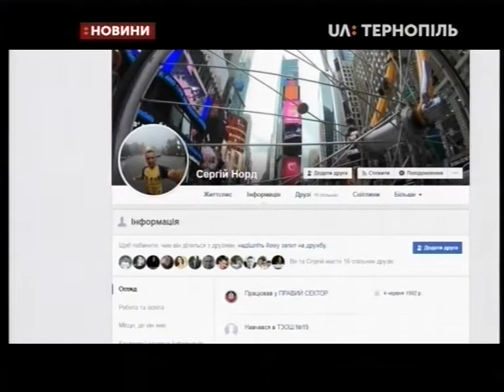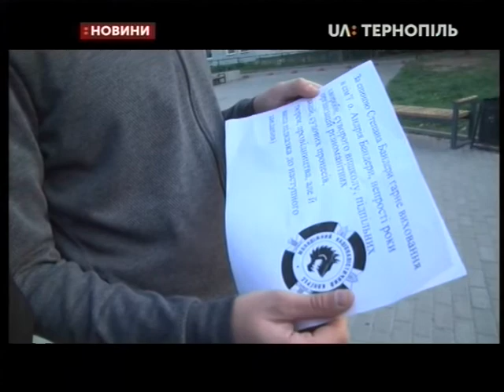10.10.2019. Новини. 20:30